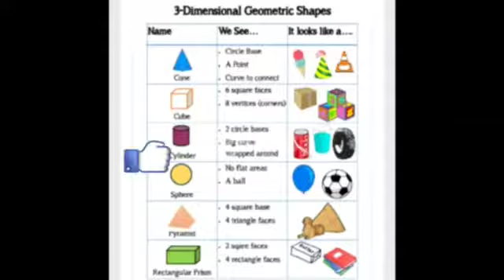3D cylindrical shape with paper I how to make cylinder I Geometric shapes l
cylindrical shapes
Geometrical shape
Colorful Cylinder shapes things:
– battery
– candle
– cup
– cylinder gift
– cylinder
– drum
– Glass of juice
– thread